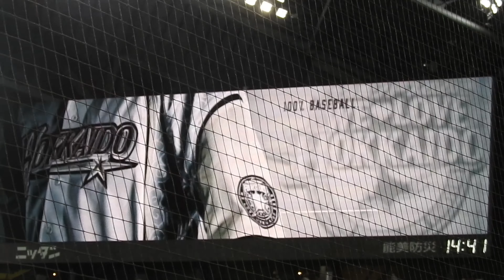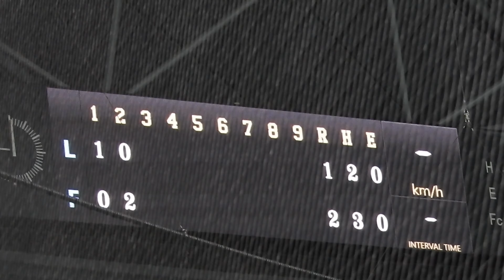‹2020.8.8西武戦2回裏›横尾俊建・センターへのヒット⇒渡邉諒・左中間への逆転2ランホームラン！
・2020.8.8